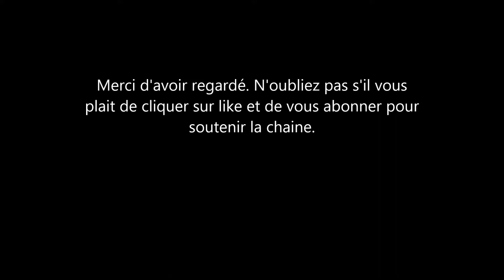Meghan Markle s'explique:Voici un discours de la Duchesse qui explique pourquoi elle est en Colombie